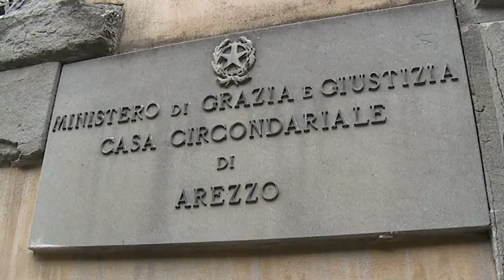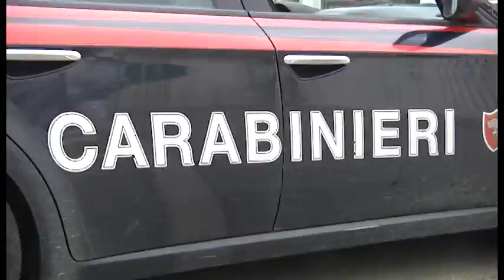Omicidio Katia. Piter resta in silenzio davanti al gip